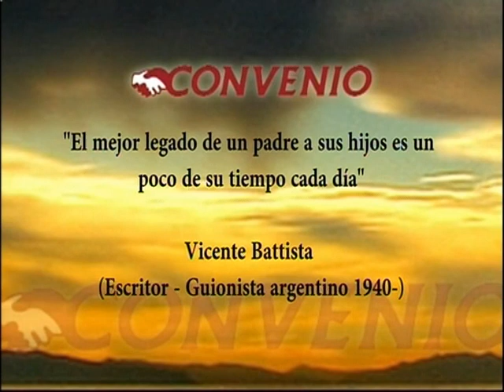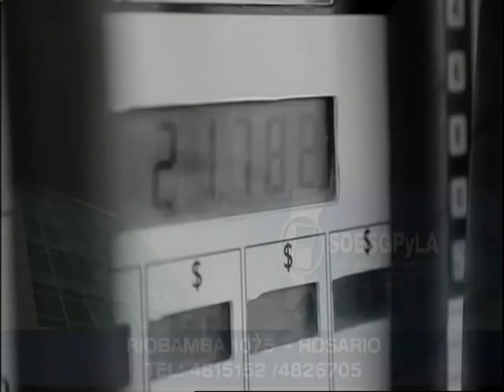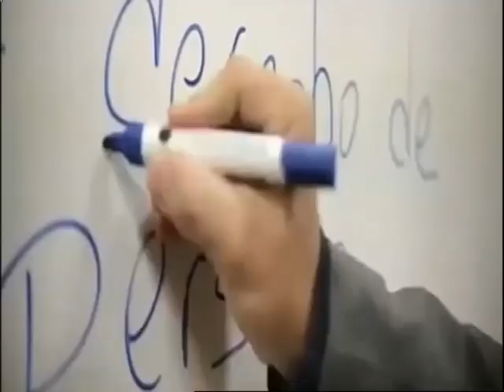Convenio TV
Programa emitido el 22/12/19 a las 18 hrs  por Televisiòn Regional donde nos visitaron el Dr Miguel Milano (empresario/abogado) y su hijo Martìn (estudiante) , unidos por la pasiòn de la mùsica.
Convenio TV es conducido por María Herminia Grande y Marcos Pereyra. Músico invitado Mariano Harreguy. Obras de arte de la artista plástica María Angélica Grande. Realización audiovisual, Matías Arancibia. Producción: Liliana Dal Bosco
Convenio TV se emite por Televisiòn Regional (canal 19 Cablevisiòn o canal 6 versiòn digital) se repite los lunes a las 0:30 hrs y 15 hrs